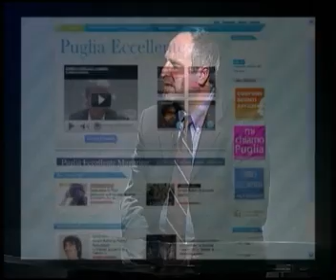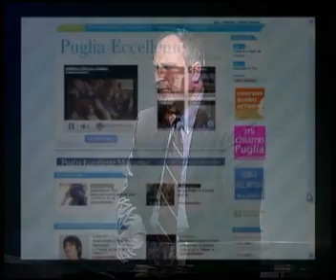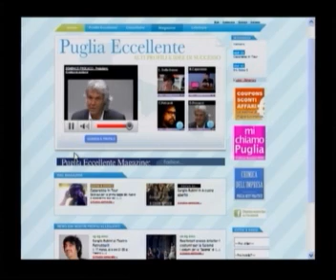Delta Tv Instant Book 43 1 Ospite Paolo Cilfone